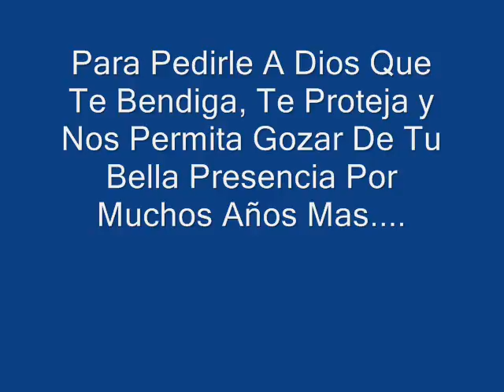Cumple de yuli